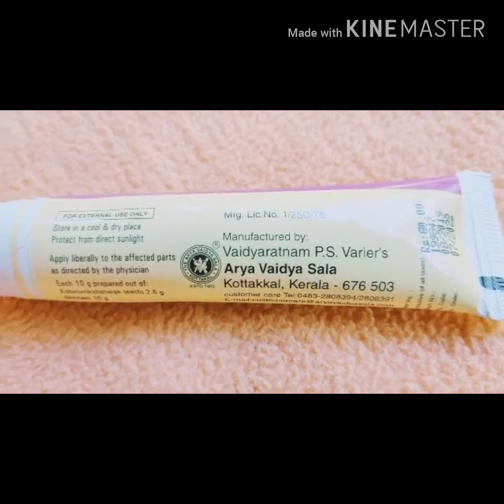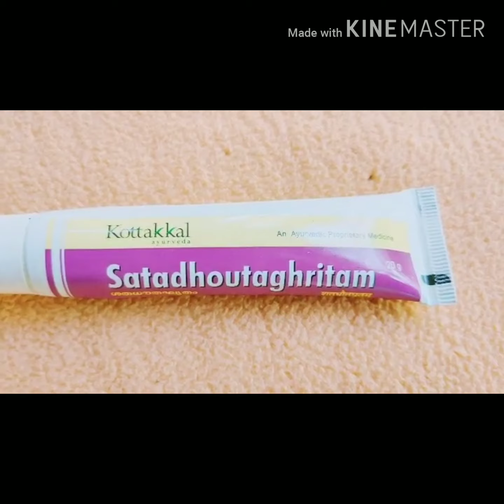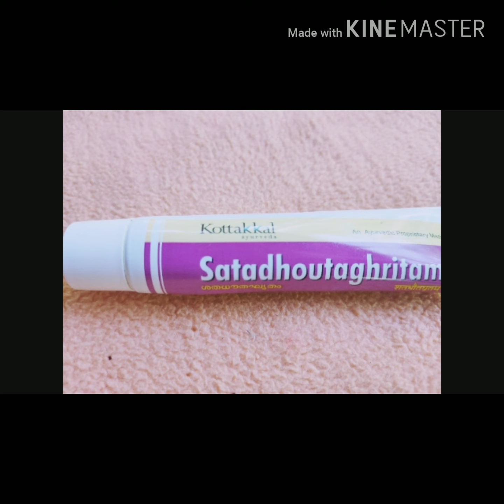കൈകൾ സുന്ദരമാക്കാം tip 2